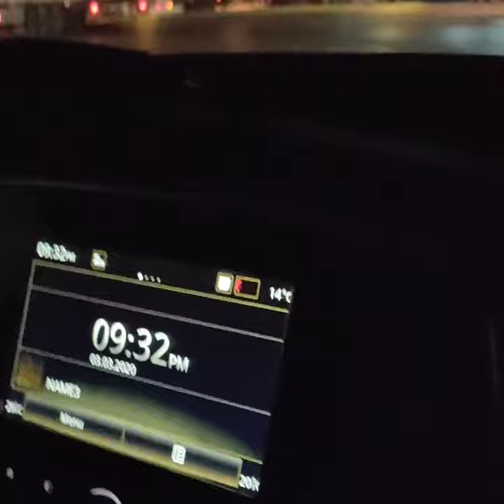Crossing Bosphorus straits by Ferry boat at night back to İstanbul at the first time